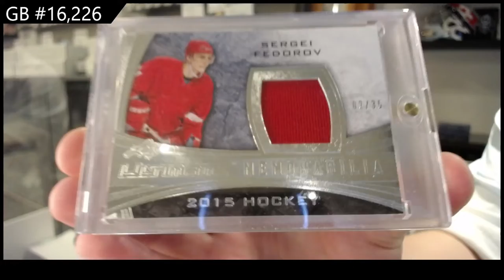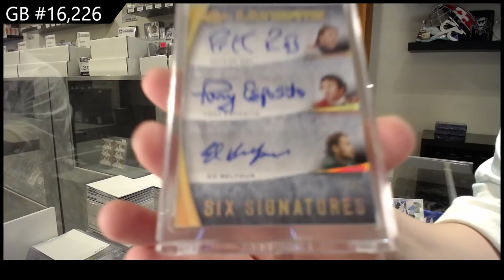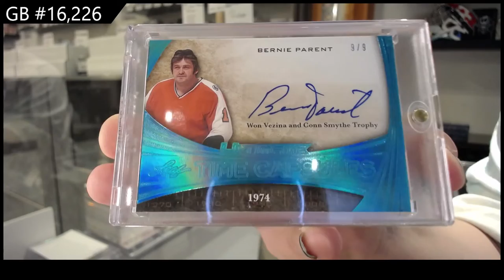15-16 Leaf Ultimate Hockey Box Break - C&C GB #16,226